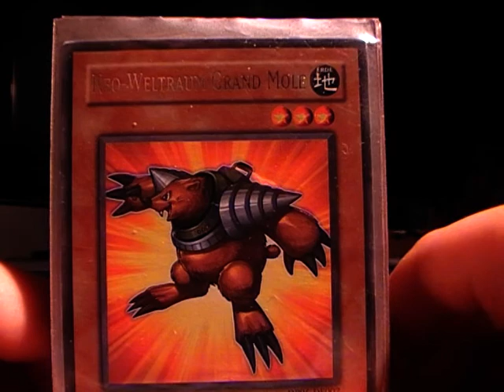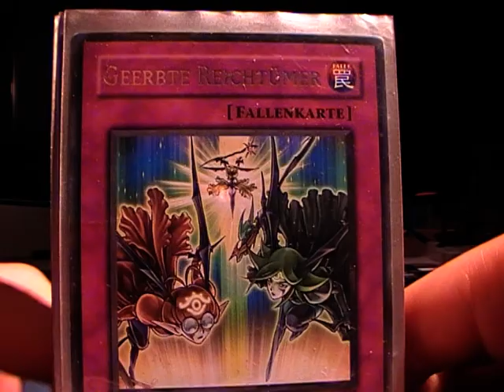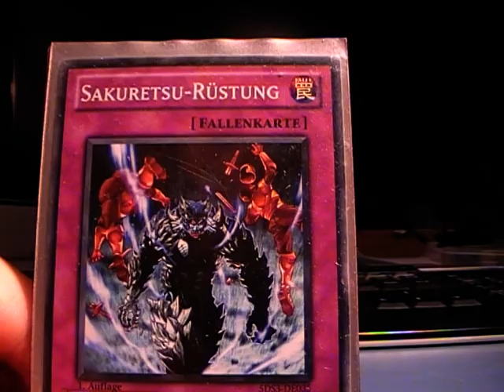Yugioh Schicksalsdamendeck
*super-heisere-Stimme-Attack*